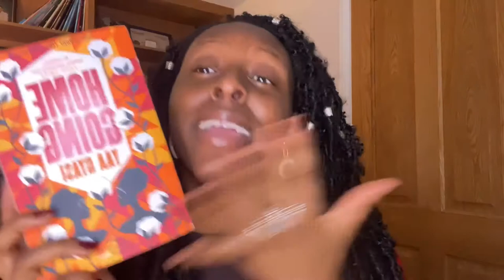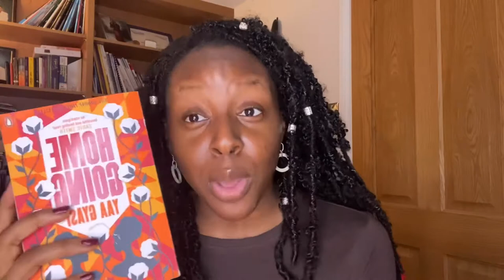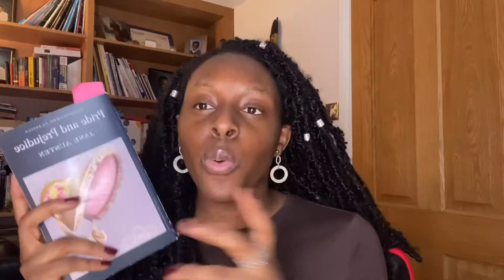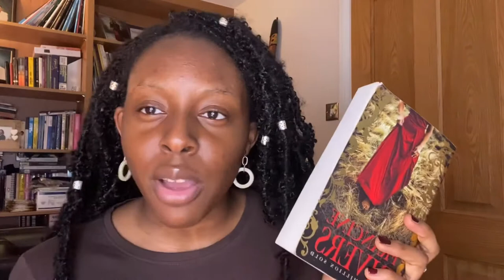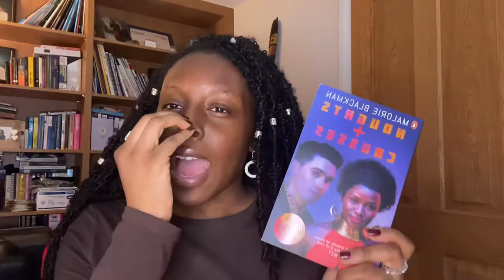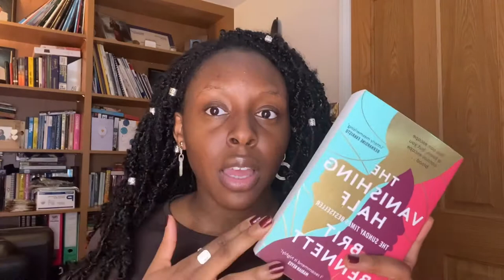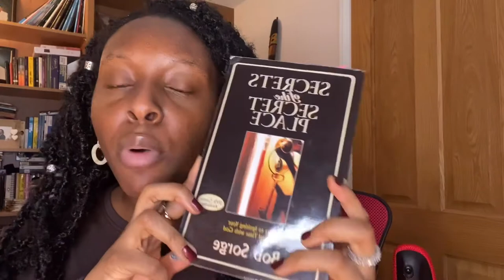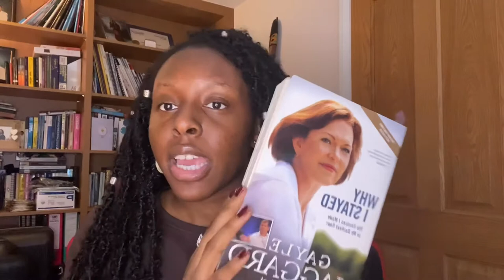BOOKS I HAVE READ IN 2021!! (Non-Fiction, Christian Fiction & Fiction)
I hope you had an amazing and blessed Christmas.

In today's video like a wannabe Booktuber I share with you all the books I read in 2021. I have really really fallen in love with reading this year, and I have learnt so much about the Bible, my Faith and Culture due to some amazing books.
I hope you enjoy watching and I hope I have inspired you to do some more reading in 2022.

Books mentioned:
1. Homegoing by Yaa Gyasi
2. Gay Girl Good God by Jackie Hill Perry
3. Redeeming Love by Francine Rivers
4. Pride and Prejudice by Jane Austen
5. Noughts and Crosses by Malorie Blackman
6. The Beginner's Guide to Intercessory Prayer by Dutch Sheets
7. The Vanishing Half by Brit Bennet
8. Let me be a Woman by Elizabeth Elliott
9. What's so amazing about Grace by Phillip Yancey
10. The Secrets of the Secret Place by Bob Sorge
11. Becoming a woman after God's heart by Bimbo Fola Alade
12. Why I Stayed by Gayle Haggard

Lamide Odanye is not a Booktuber but she gives great recommendations on Instagram: @Lamide_Odanye